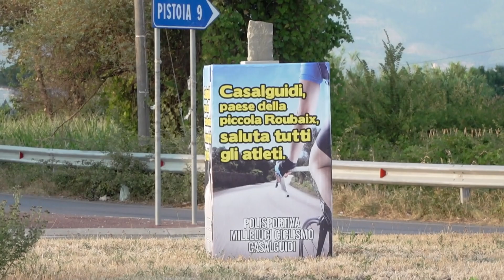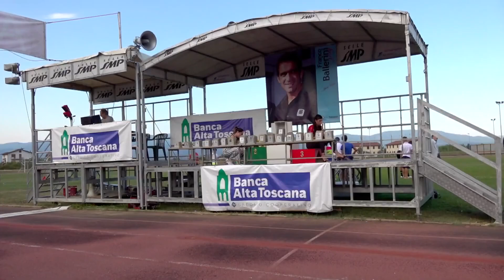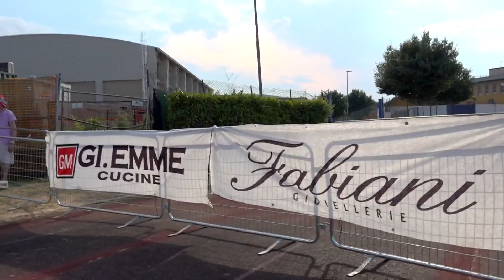2022 - Casalguidi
CASALGUIDI (PT) - 62° COPPA CADUTI DI CASALGUIDI 12 ROUBAIX DI CASALGUIDI di Km. 83,600 alla media di 35,036 Km/h
Matteo Sanarini (Scuola Ciclismo Vo') vince la 62^ Coppa Caduti di Casalguidi al termine di una lunga fuga solitaria

ORDINE DI ARRIVO:
1° SANARINI MATTEO  (U.S. SCUOLA CICLISMO VO')
2° PETRI DAMIANO  (AC FOSCO BESSI CALENZANO) a 1'24"
3° FERRUZZI EMANUELE  (AC FOSCO BESSI CALENZANO)
4° GAMBAROTTO GIULIO  (U.S. SCUOLA CICLISMO VO') a 1'50"
5° IACCHI NICCOLO'  (TEAM FRANCO BALLERINI) a 2'42"
6° DEL CUCINA RICCARDO  (AC FOSCO BESSI CALENZANO) a 3'39"
7° FURLAN PATRICK  (U.S. SCUOLA CICLISMO VO') a 4'45"
8° TESSARO MANUEL  (A.S.D.POSTUMIA 73 DINO LIVIERO CICLISMO)
9° POLI TOMMASO  (TEAM FRANCO BALLERINI)
10° LONGO DANIEL  (U.S. SCUOLA CICLISMO VO')